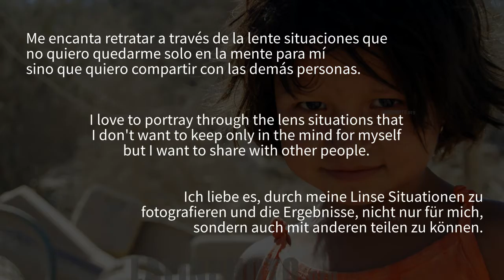Nayeli Rosas - México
Nayeli Rosas - Photographer of the month
LATINPHOTO.org - August 2017